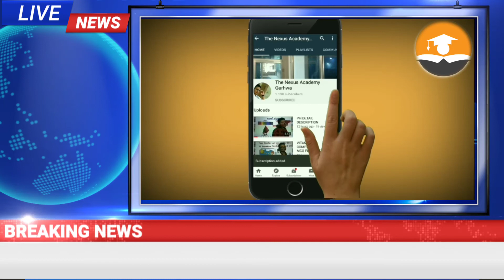News updates 21 may 2020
The Nexus Academy